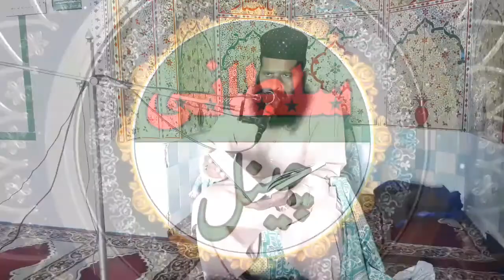khutbah jumat ul Mubarak Fateh Mekka Hazrat Allama Maulana Faiz Rasool Sultani Sahab part 2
Assalamu Alaikum Nazron Ne Kaun Hai video ke sath Hazrat khatam ho channel ko subscribe Kare Barbad lichen ko daba deta karane wali video sabse pahle pahunch sake video ko like kare Shukriya

Islami video Baliya Dekhte Rahe sultani channel
 Pata Mecca
Fateh Makka
Makka Sharif

 Khana Kaba
baitullah
Allah ka ghar
Kaba Sharif
Fateh Makka
Satta khabar
khutbah jumat ul Mubarak
Jumma Mubarak
Eid Mubarak
Hazrat Allama Maulana Faiz Rasool Sultan Sahab
Faiz Rasool  sultani

In 628, the Meccan tribe of Quraysh and the Muslim community in Medina signed a 10-year truce called the Treaty of Hudaybiyyah.
In 630, this truce was broken when the Banu Bakr, an ally of the Quraysh, attacked the Banu Khuza'a, who had recently become allies of the Muslims.
According to the terms of the Treaty of Hudaybiyyah, the Arab tribes were given the option of joining either of the sides, the Muslims or Quraysh. Should any of these tribes face aggression, the party to which it was allied would have the right to retaliate. As a consequence, Banu Bakr joined Quraysh, and Khuza'ah joined the Muslims. They thus lived in peace for some time; but ulterior motives stretching back to the pre-Islamic period, ignited by unabated fire of revenge, triggered fresh hostilities. Banu Bakr, without concern for the provisions of the treaty, attacked Banu Khuza'a in a place called Al-Wateer in Sha'ban, in 8 AH. Quraysh helped Banu Bakr with men and arms, taking advantage of the dark night. Pressed by their enemies, the tribesmen of Khuza'ah sought the Holy Sanctuary, but here too, their lives were not spared, and, contrary to all accepted traditions, Nawfal, the chief of Banu Bakr, chased them in the sanctified area — where no blood should be shed — and massacred his adversaries. Khuza'ah at once sent a delegation to Medina to inform Muhammad of this breach of truce and to seek help from the Muslims of Medina being their allies.[citation needed]
After the incident, Quraysh sent a delegation to Muhammad, petitioning to maintain the treaty with the Muslims and offering material compensation. The Muslim forces had gathered in strength to settle account with Quraysh and for the final attack and the opening of Mecca

khutbah jumat ul Mubarak Fateh Mekka Hazrat Allama Maulana Faiz Rasool Sultani Sahab